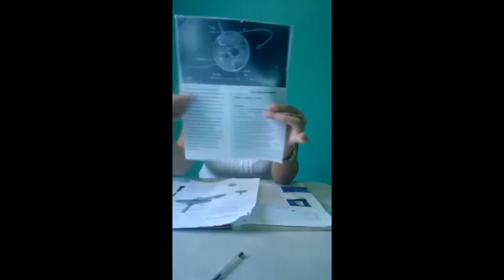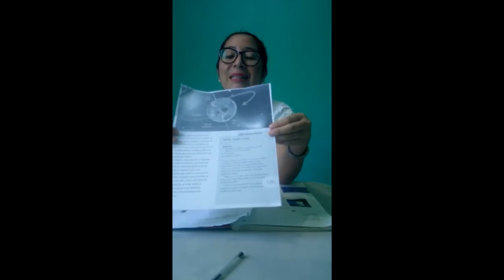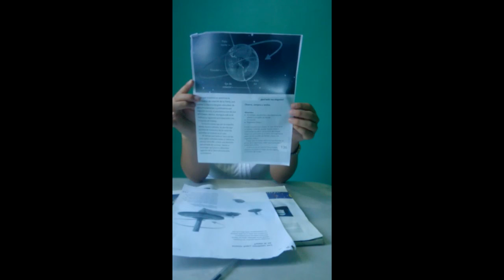4 Primaria: Video 1 15 de junio Movimiento de rotación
Video para la clase en línea de cuarto de primaria.